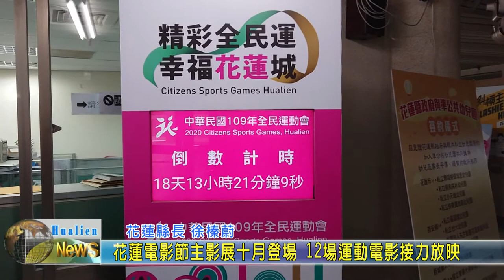20200930 04 花蓮電影節主影展十月登場 12場運動電影接力放映